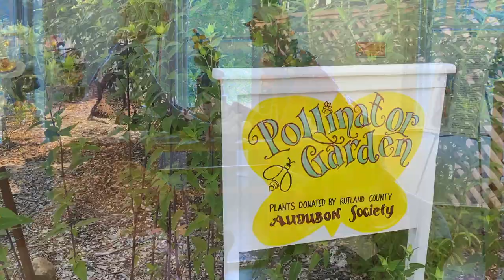Chaffee Art Center - It's All About the Arts - August 2023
Sherri and Stephanie talk about the exciting current exhibit by Fran Bull, as well as the upcoming Art in the Park and the many classes and events the Chaffee has coming up.